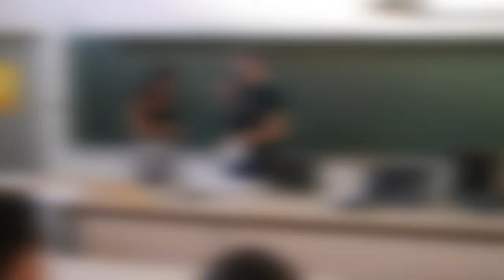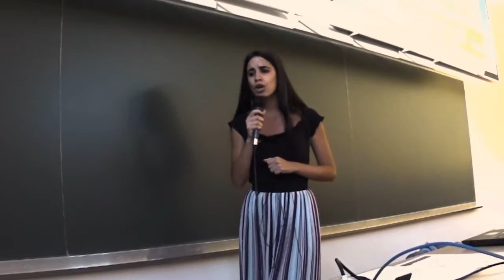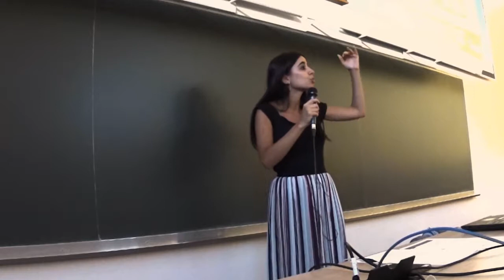MT180Lyon Samara Danel : « Non, Maître Corbeau n'est pas une tête de linotte ! »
Qualifiée pour la finale lyonnaise de l'édition 2018 du concours Ma thèse en 180 secondes, Samara Danel, doctorante au laboratoire d'étude des mécanismes cognitifs (Université Lumière-Lyon 2) nous montre que les oiseaux sont loin d'être stupides…

Son sujet de thèse : « Cognition physique chez l’oiseau : générale ou adaptée ? »